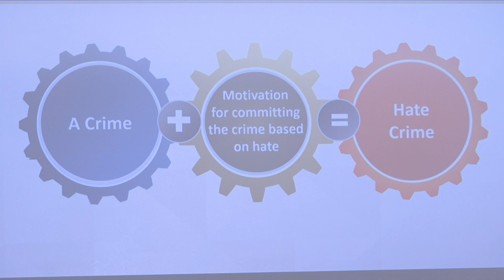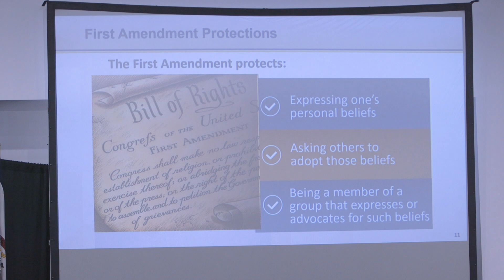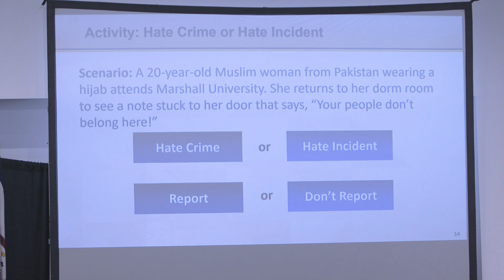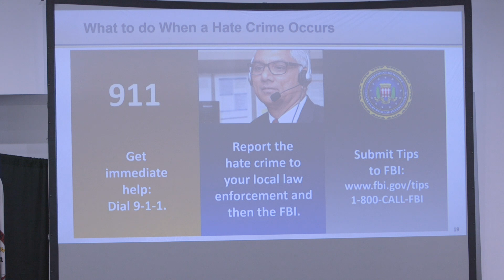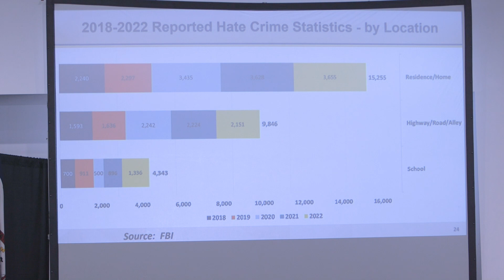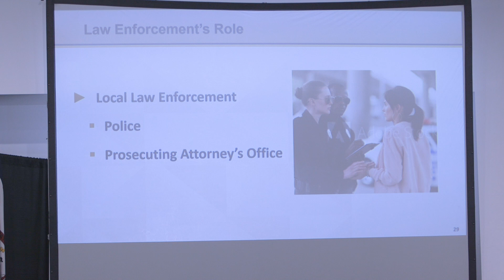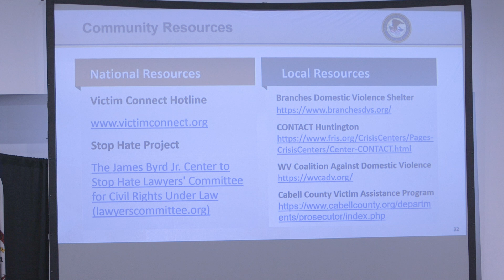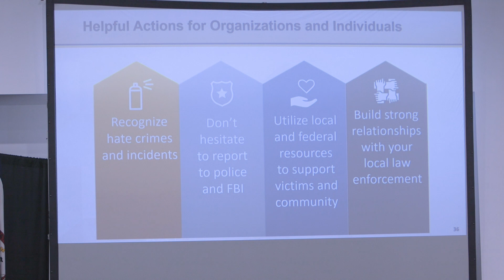Cabell County United Against Hate Forum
The U.S. Attorney's Office for the Southern District of West Virginia and the City of Huntington co-hosted the Cabell County United Against Hate Forum on March 19, 2024, in an effort to educate the public about hate crimes and hate incidents and how to identify and report them.